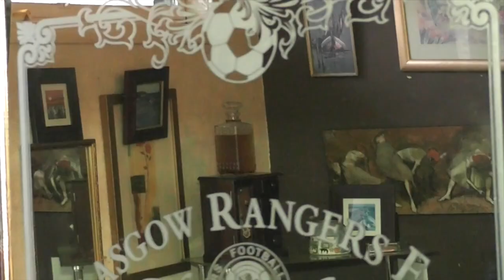'The Busker' Official Trailer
Warning: Contains Graphic Images